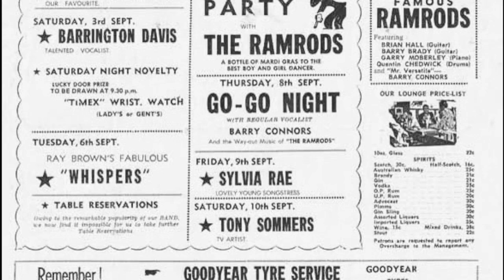Barrington Davis - Complicated Riddle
Written and produced by Nat Kipner and Ossie Byrne, this 45 was released in October of 1966 on the Downunder label. Barrington Davis was another English immigrant picking up on the beat boom. This was the first of two 45s recorded in Australia before the inevitable sojourn in England and eventual return to Australia. Pictures from different stages of Barrington's career are shown, including the cover of his "Picking Up The Pieces" CD (2013).